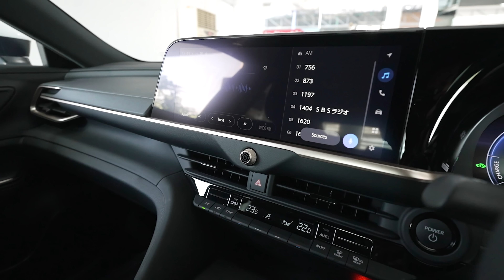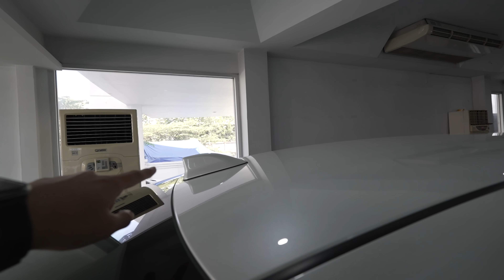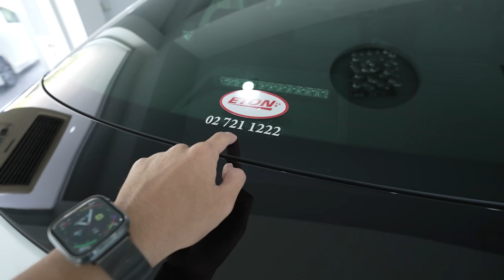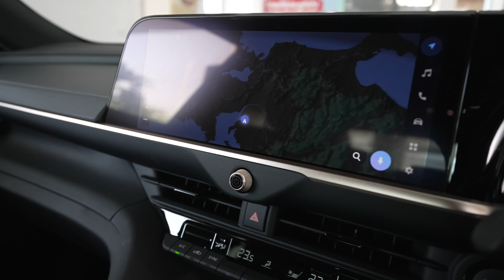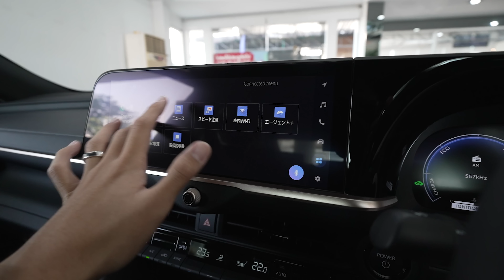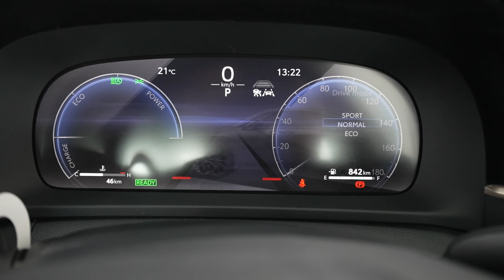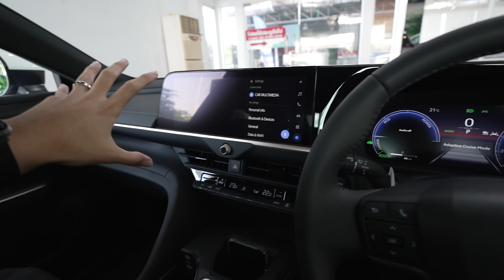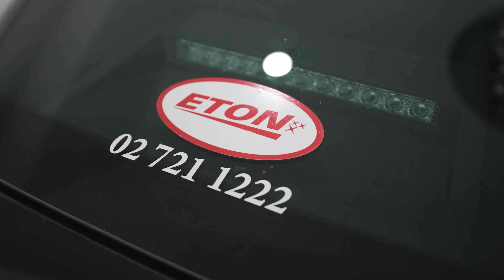รีวิว All New Toyota Crown โฉมใหม่ รุ่นที่ 16 เปลี่ยนไปเยอะมาก ไฮบริด หรู ล้ำ ลุย ค่าตัว 3.xx ล้าน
สวัสดีครับ วันนี้ Cokey P จะพาทุกท่านมาชม รีวิว All New Toyota Crown ราคา 3.xx ล้านบาท สำหรับตัวถังแบบ Crossover Type โดยการนำเข้าจาก ETON GROUP

สามารถชมคันจริงได้ที่ ETON สาขา ศรีนครินทร์

All NEW Toyota CROWN แบ่งออกเป็น 4 รูปแบบตัวถัง ดังนี้
Toyota CROWN (Crossover Type)
Toyota CROWN (Sport Type)
Toyota CROWN (Sedan Type)
Toyota CROWN (Estate Type)

Dimension มิติตัวถัง
ยาว  4,930 มิลลิเมตร
กว้าง  1,840 มิลลิเมตร
สูง  1,540 มิลลิเมตร
ระยะฐานล้อ wheelbase  2,850 มิลลิเมตร
ระยะต่ำสุดถึงพื้น Ground Clearance  145 มิลลิเมตร
ที่เก็บสัมภาระด้านท้าย ขนาด 450 ลิตร

ขุมพลังครั้งที่รีวิวมีรายละเอียดดังนี้

2.5 Series Parallel Hybrid
เครื่องยนต์เบนซิน 4 สูบ รหัส A25A-FXS ขนาด 2.5 ลิตร พละกำลังสูงสุด 186 แรงม้า ที่ 6,000 รอบ/นาที แรงบิดสูงสุด 221 นิวตันเมตร ที่ 3,600 – 5,200 รอบ/นาที ทำงานร่วมกับมอเตอร์ไฟฟ้า 2 ตัว รหัส 3NM พละกำลัง 88 แรงม้า 202 นิวตันเมตร และ รหัส 4NM 40 แรงม้า 121 นิวตันเมตร

Toyota Hybrid System II เมื่อเครื่องยนต์ทำงานร่วมกับมอเตอร์ไฟฟ้า ได้พละกำลังสูงสุด 234 แรงม้า

จับคู่เกียร์อัตโนมัติ e-CVT ขับเคลื่อน 4 ล้อ E-Four แบตเตอรี่ Nickel-Metal Hydride เคลมตัวเลขอัตราสิ้นเปลืองเฉลี่ย 22.4 km/l

มาตรวัดแบบ Full Digital ขนาด 12.3 นิ้ว รวมไปถึงหน้าจอกลาง Touchscreen ขนาด 12.3 นิ้ว พร้อมระบบสั่งงานด้วยเสียง ” Hey Toyota ” รองรับ Apple CarPlay / Android Auto แบบไร้สาย Wireless